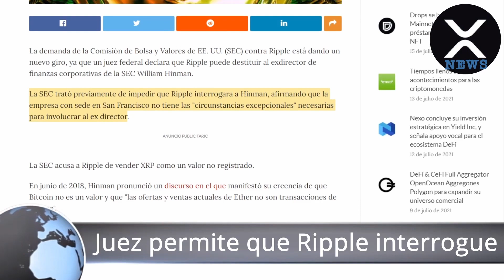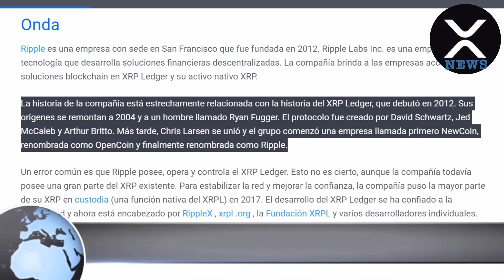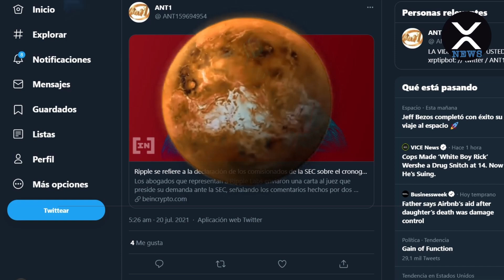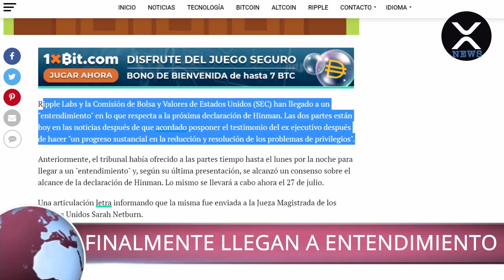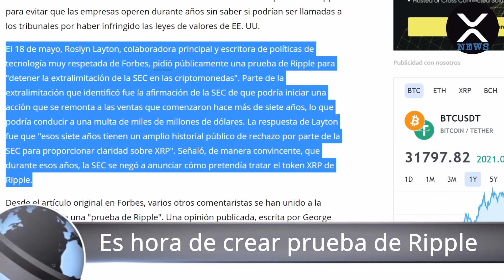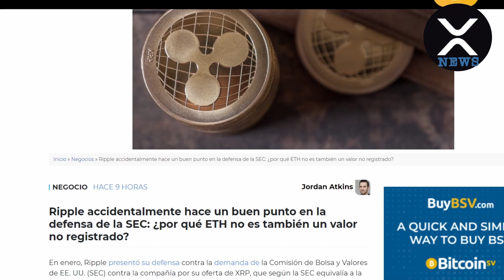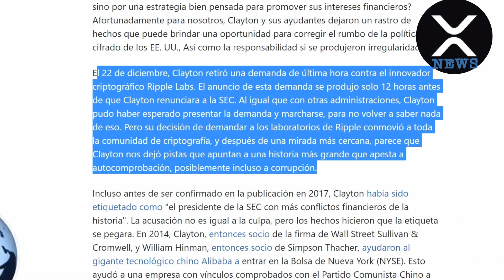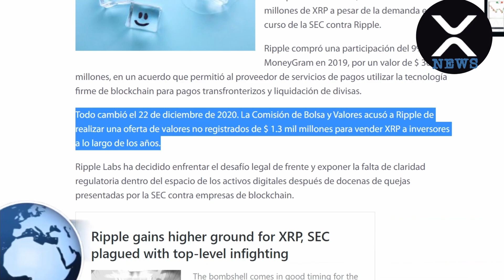XRP Español - Compilación noticias de la semana! Tu resumen de noticias Crypto semanal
XRP Español - Todas las noticias de la semana!

XRP News tu resumen de noticias diario!

Donación mensual.

DESCARGO DE RESPONSABILIDAD: XRP News no es  un asesor financiero. Nada de lo que se comunique verbalmente o por escrito aquí debe considerarse asesoramiento financiero; No lo es. Haga su propia investigación antes de invertir en cualquier activo digital y comprenda que invertir en cualquier criptomoneda es intrínsecamente riesgoso. Si lo hace, debe estar preparado para perder  su inversión.